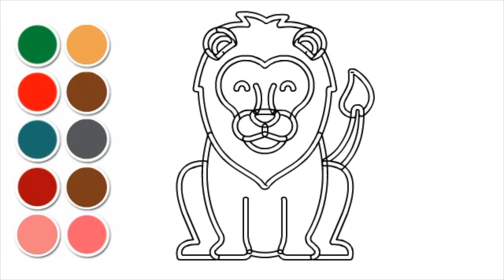How to Draw a Lion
🔥 How to Draw a Lion Realistic | Mastering Lion Drawings | GetHappy Kids Place kidsvideo 🔥

Hello, Everyone👏 Welcome to the GetHappy Kids Place Channel. I'm back with another amazing video. Today, I'll be talking about a fascinating topic. In this, we are going to the How to Draw a Lion Realistic | Mastering Lion Drawings | GetHappy Kids Place

🟪Mastering the art of drawing a cheetah requires a combination of observation, attention to detail, and understanding of its unique features. This step-by-step guide will take you through the process of capturing the elegance and agility of this magnificent creature on paper.

🟨Begin by sketching the basic proportions of the cheetah, focusing on its body shape, head, and long tail. Pay close attention to the curvature of its spine and the sleek lines that define its form. Next, outline the prominent features such as the distinctive tear-shaped markings around the eyes and the muscular structure of its limbs.

⏹Once the basic structure is in place, start adding details like the cheetah's facial features, including its expressive eyes, nose, and mouth. Gradually refine the drawing by adding the characteristic spots and markings that adorn its coat, making sure to vary their size and shape.

🟪To bring your cheetah drawing to life, work on shading and highlighting to create depth and dimension. Study the direction of light and apply shadows accordingly to emphasize the contours of the body and add a sense of realism. Finally, add finer details such as whiskers and fur texture to complete the artwork.

⏺Remember, mastering cheetah drawings takes practice and patience. With time and dedication, you can capture the essence of this graceful predator and create a striking representation of one of nature's most awe-inspiring creatures.

✅RELEVANT SEARCH🔎
⏺Step-by-step cheetah drawing guide
⏺Cheetah drawing tutorial for beginners
⏺Drawing realistic cheetahs: Step-by-step tutorial
⏺Mastering cheetah drawings: Tips and techniques
⏺Cheetah Anatomy for Artists: Understanding Proportions